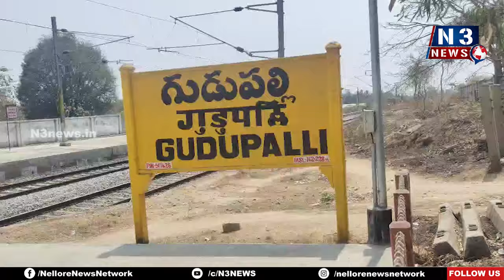వీడు మ‌నిషా... మృగ‌మా?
- దూడ పిల్ల‌ని నోటితో క‌ర‌చి హ‌త‌మార్చాడు...
- కుప్పంలో దారుణం